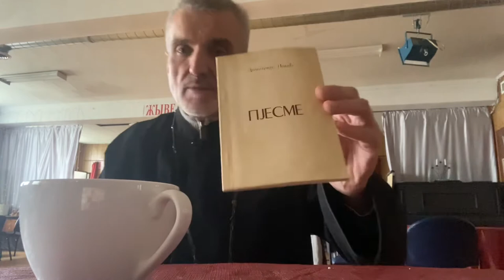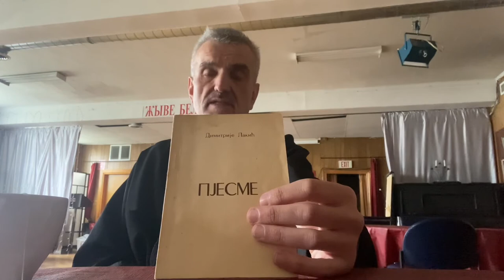Да ли треба читати духовне пјесме ?